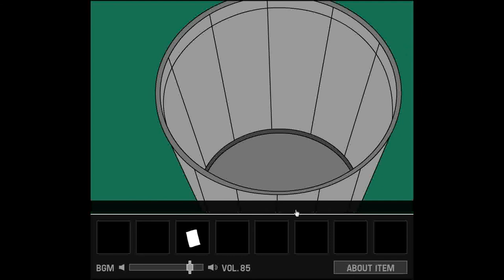Ninja Motion's Vending Machine under the Cherry Tree Walkthrough